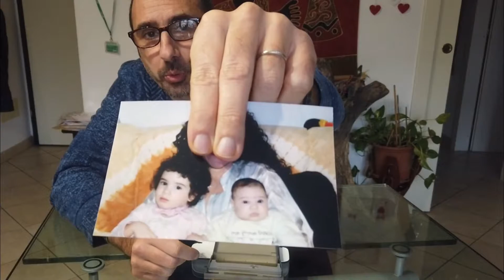Regali Tech Ricevuti a Natale (tra questi uno molto interessante per gli amanti della Fotografia)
In questo video vi mostro i Regali Tech ricevuti a Natale e che potrebbero interessarvi specialmente per chi come me è amante della fotografia
Link ai Prodotti:
Striscia LED RGB 5 metri
AUKEY Cuffie Bluetooth
TECKIN Lampadine Smart
Carta fotografica (108 fogli 10x15 cm)
Stampante Canon
Tastiera Wireless Smart
Tastiera e Mouse Wireless

Vuoi inviarmi qualcosa? 🚚
per ricevere 🚚 Indirizzo di Spedizione - Shipping address ✈
LINK UTILI

💳 Carte con Iban (Gratuite):
-Buddybank: "Codice Invito: 139E15 "

Pagamenti Digitali (alternative alle carte Prepagate):
-Satispay per Android (Codice Invito: STEFANOPOLVE)
-Satispay per Apple (Codice Invito: STEFANOPOLVE)

Sui Social: Instagram – Telegram – Facebook mi trovi come: Tetoillimitato